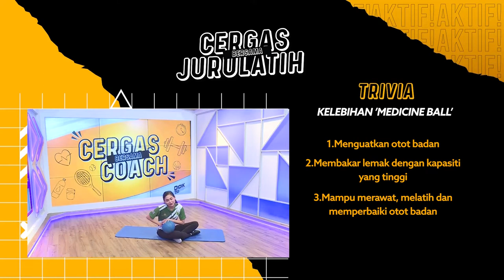Cergas Bersama Jurulatih Ep22